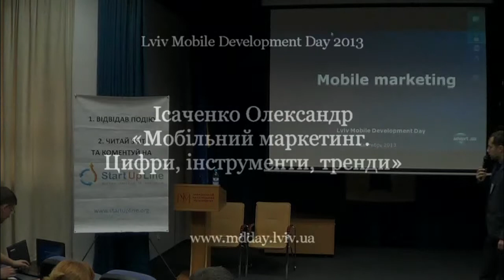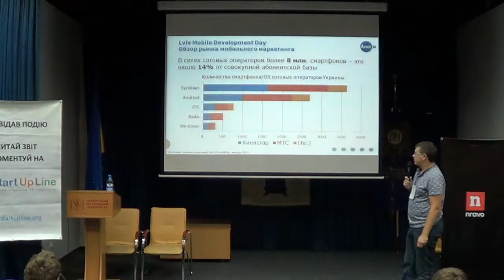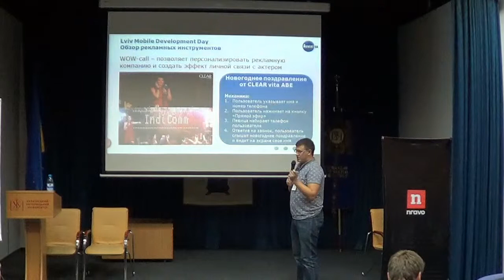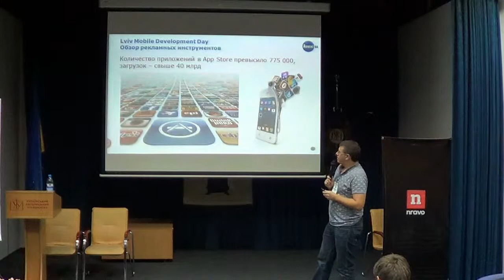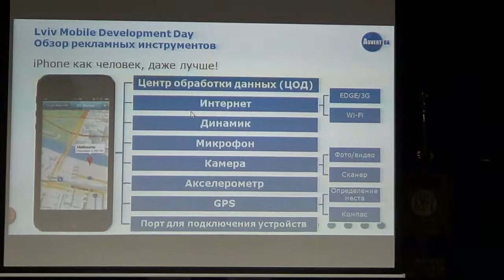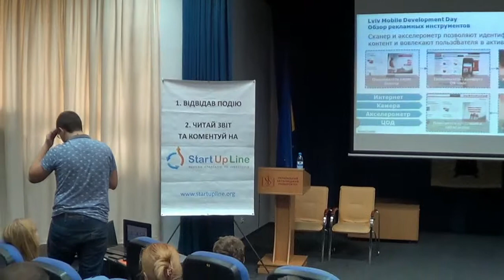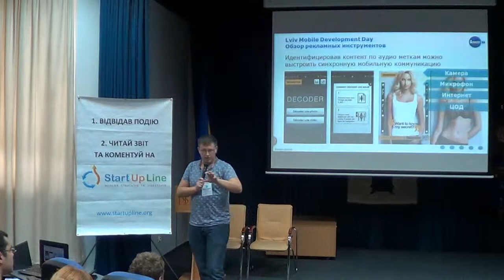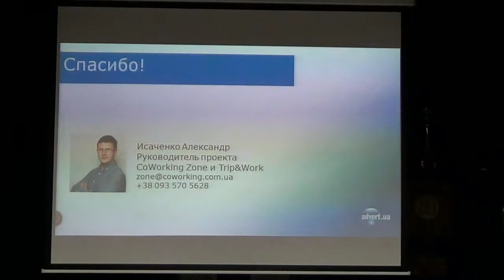Lviv MDDay 2013. Ісаченко Олександр «Мобільний маркетинг. Цифри, інструменти, тренди»